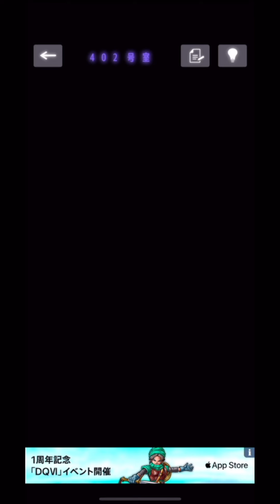二人とも彼氏がいないのに「隣人の男がうるさい」って苦情がきました。【part7 変人さん -アパート謎解き-】【グローバルギア】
□App Storeでダウンロード□